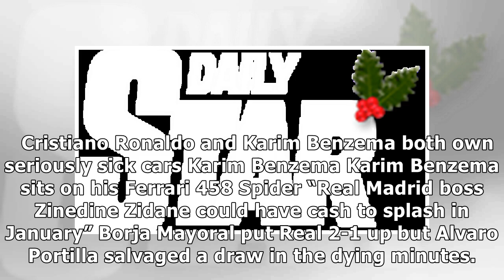Real madrid poised for £177m january spending spree as season stalls - report